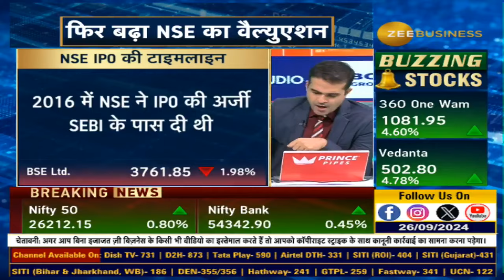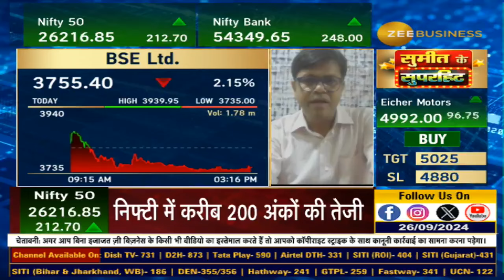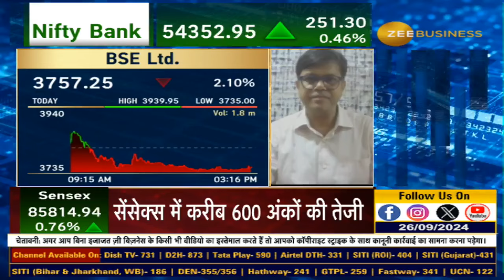NSE’s Valuation Skyrockets Ahead of IPO! NSE IPO Timeline: What to Expect in 2025!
फिर बढ़ा NSE का वैल्युएशन - क्यों NSE के वैल्युएशन में इजाफा? NSE के लिए क्या हैं GOOD NEWS ?

कब आ सकता है NSE का IPO?